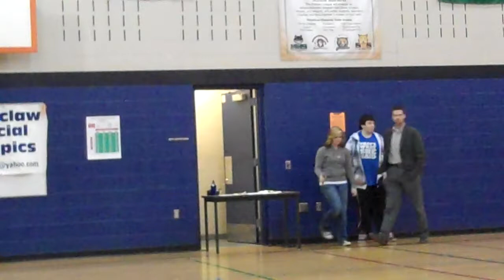National Athem 3012.MP4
Tori sings the National Anthem for the Special Olympics at Thunder Mountain Middle School, February, 2012.